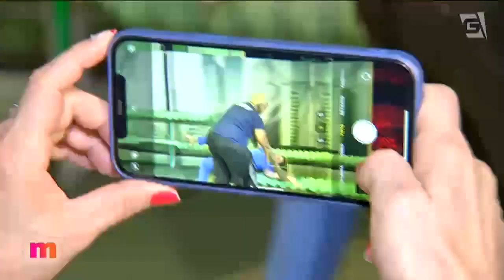Curta+SP: Exposição interativa da "CASA WARNER" celebra 100 anos de estúdio - Mulheres (06/10/2023)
Ei! Já planejou o roteiro para o final de semana? ✨

A nossa repórter Camila Galetti chegou para nos dar as melhores dicas de tudo o que está rolando na cidade! 🏙️

0:00 - "Casa Warner"2023: Exposição interativa celebra os 100 anos do estúdio
6:50 - Sesc promove "Semana da Criança"
9:10 - Final de semana tem "Feira de ideias" no MIS
10:35 - Último final de semana da "50ª Festa de San Gennaro"

O “Curta+SP” é um quadro semanal do programa “Mulheres” que compartilha dicas culturais incríveis para você inovar na programação da sua rotina. Você encontra esse conteúdo aqui no nosso canal, ao vivo na TV Gazeta e Youtube e ainda no nosso Instagram, não perca!